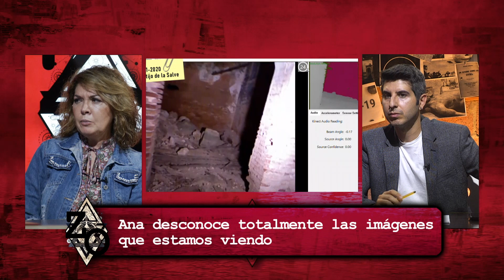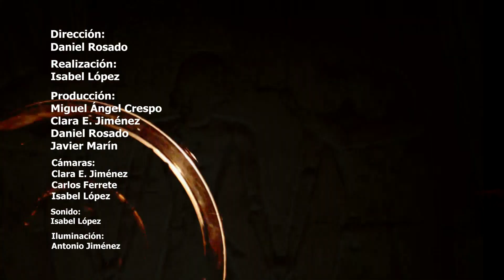📖 Registros AKASHIKOS 🌀 ¿Qué son y para que sirven?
✅Quizá no sea algo para escépticos. O quizá sea justo para ellos, porque en lo que a registros akáshicos se refiere, todo es un poco creer o reventar. Allí, donde las terapias convencionales, como el psicoanálisis, no logran clarificar los problemas o cerrar conflictos, los registros akáshicos se proponen como una nueva puerta de entrada a nuestra interioridad. A nuestra alma. Una forma diferente para saber más sobre uno mismo.

Pero ¿qué son exactamente los registros akáshicos y cómo se leen? Sentir curiosidad es inevitable. Aquí, las respuestas.
Los registros akáshicos contienen toda la historia del alma de una persona.

Qué significa que te lean los registros akáshicos

"Akáshico" viene de ākāśa (akasha), término del antiguo idioma sánscrito de la India y significa alma, espacio, cielo o éter. Según la tradición hindú, los registros akáshicos son los archivos de las memorias del alma.

No es un espacio físico de esta dimensión, sino energético, sin medidas de tiempo (no existe el ayer o el hoy), donde se guardan los archivos que contienen la historia de toda la existencia. Todos los seres tienen su registro. El de las personas es individual. El de las plantas, los animales y los minerales es grupal.

Allí, se archiva todo lo que vivió un alma en sus diferentes reencarnaciones, lo que está viviendo y las cosas que, tal vez, viva en el futuro, pero no desde una forma de adivinación, sino de caminos potenciales. La predicción del futuro no tiene nada que ver con esta disciplina.
La angustia por no poder resolver un problema es uno de los principales motivos de consulta.

Los archivos del alma están dentro de cada uno de nosotros y hacerlos conscientes a través de una lectura, es una forma de superar o entender el origen de diferente miedos, conflictos, ataduras, trabas y hasta problemas familiares. Suele ser común que una persona lleve una lista de temas para abordar en una sesión de apertura de registros, los exteriorice y luego profundice sobre ellos en un espacio terapéutico.

En una apertura de registros akáshicos, el terapeuta o guía, según cómo se lo quiera llamar, será el encargado de abrir los archivos del alma y contestar las preguntas que uno tenga. En el proceso pueden surgir imágenes de nuestra vida actual o surgir escenas o vivencias de nuestras vidas pasadas. Todo lo que haya afectado al alma, de un modo u otro, estará allí, guardado.

¿Cómo se leen?

Hay diversas maneras de realizar la lectura de los registros akáshicos, y cada guía puede elegir el camino que mejor se adapte a la persona que consulta. En general, las sesiones, siempre con turno previo, suelen durar entre hora y media y dos horas. Lo ideal es ir con una lista de preguntas (el terapeuta indicará cuántas pueden ser), y en algunos casos, se sugiere gravar la charla.

Antes de comenzar, el guía puede hacer algunas preguntas simples, cómo nombre completo y fecha de nacimiento de la persona que quiere abrir sus archivos, luego dirá algunas oraciones, y entonces se podrá comenzar con las preguntas. En todo momento, el guía se presenta como un canal o un puente entre quien consulta y los maestros ascendidos, y la información recibida se puede expresar a través de imágenes, sensaciones o palabras.

Al final, la información obtenida tiene como fin ayudar a la persona a avanzar y evolucionar en sus problemas. Ofrecer una ayuda para entender el por qué de ciertas cosas que pasan en su vida, pero el guía nunca podrá indicar qué hacer o qué no hacer, ni qué decisión tomar frente a un tema.
Muchas veces, la lectura registros akáshicos se complementa con sesiones de terapia.

Para tener un mayor provecho de la sesión, conviene hacer preguntas sobre el "Por qué de algo", el "Qué" y el "Cómo". Este es el tipo de preguntas que dan la mayor carga de información.

Pretender saber el "Cuándo" o el "Dónde", de algo no tienen mucho sentido ya que en el espacio energético del alma, el tiempo no existe (el alma es infinita e imperecedera) y tampoco se trata de un proceso de adivinación.

Preguntas que tienen como respuesta un "Sí" o "No", tampoco son indicadas. El libre albedrío de la persona que consulta y la decisión final sobre el accionar que lo hará feliz, nunca se cuestiona en una sesión de apertura de registros akáshicos.

En definitiva, la lectura de registros akáshicos tiene que ser abordado como una herramienta más, una especial si se quiere, en el largo camino del autoconocimiento. Su fin es ayudar a avanzar en la resolución de conflictos personales, pero como todo, siempre dependerá de uno mismo lograr mejorar.

Una producción de Doce Media Producciones.